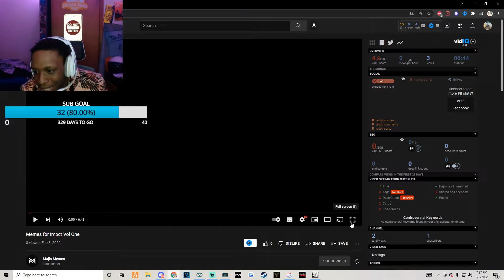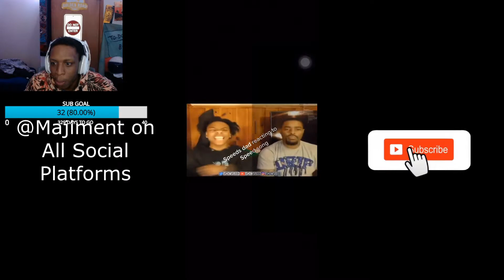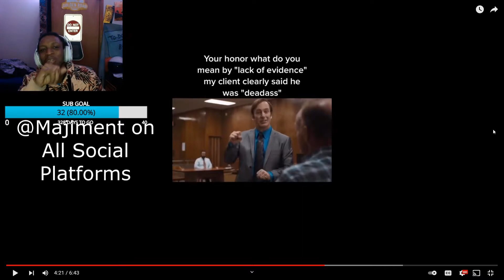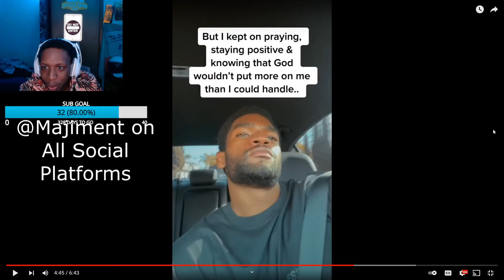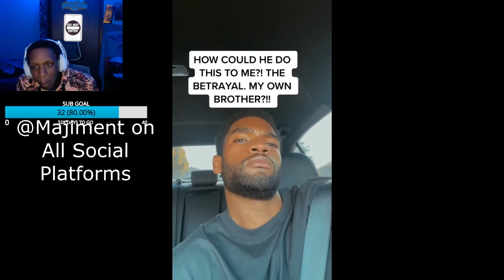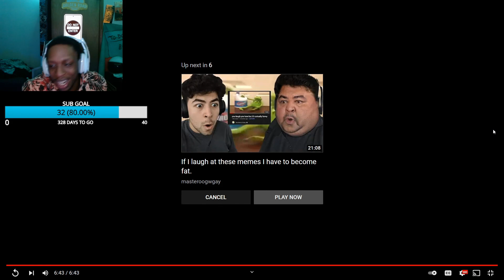Impct Reacts to Memes for Impct Vol.1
Last night on stream we watched Memes for Impct Vol.1 by @Majiment! This whole video was a W compliation so deff go show Maji some love!

●Catch me live on Twitch right now!

-About Me-
Yooooooo, my names Impct (or Dave) and i'm a Content Creator for NorCal Esports! I've been in the CoD community for roughly 8 years but just recently decided this is exactly what I want to do with my life and to try and go full time! Any and all support for my dream is appreciated!❤️